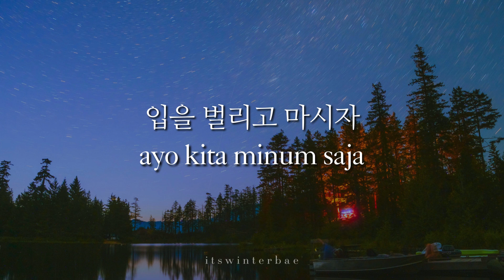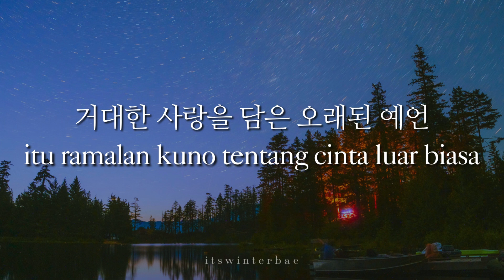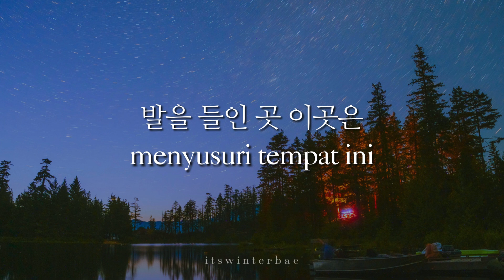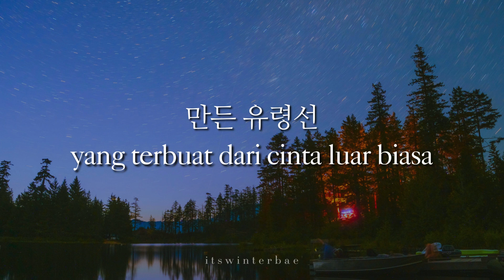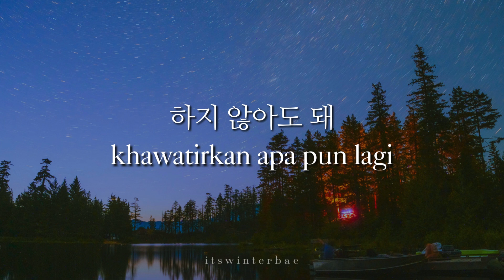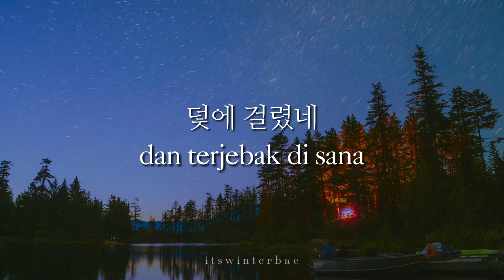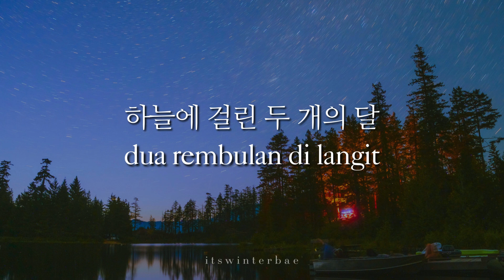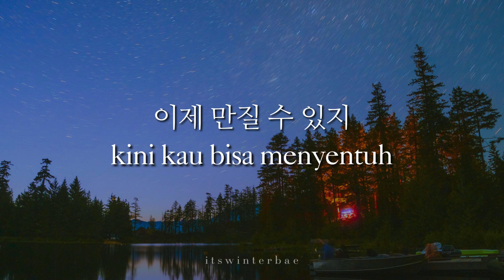[KR/ID] Lacuna (라쿠나) - Lamp (Lyrics Translation Sub Indo)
Lacuna (라쿠나) -  Lamp (가사 / Lirik Terjemahan Bahasa Indonesia)

🎶 : Lamp
🎤 : Lacuna (라쿠나)
📼 : Ghost (2024)

Credits.
Lyrics by Jang Kyungmin
Composed by Jang Kyungmin
Arranged by Lacuna

[ROM LYRICS]
ije amureon gomindo
haji anado dwae
urineun supeul chajatgo
siganeun meomchwotji
ieukgo biga jantteuk naerine
ibeul beolligo masija
geodaehan sarangeul dameun oraedoen yeeon

banghyang eomneun meon goseseo
noraega deulline
ganeulge tteollineun gonggineun
imyeongi doego
urido moreun chae gipsukage
bareul deurin got igoseun
geodaehan sarangeuro mandeun yuryeongseon

ije amureon gomindo
haji anado dwae
neoneun supeul chajatgo
deoche geollyeonne

eodum soge kyeojineun bul
nugunga natanatda sarajine
ttodasi hanbeon
nugunga natanatda sarajine
ttodasi hanbeon

ije boiji
haneure geollin du gaeye dal
ije manjil su itji
ne ape noyeojin segyereul
neoui paereorel woldeu

Lacuna Official Youtube :
@bandlacuna Lacuna / 라쿠나